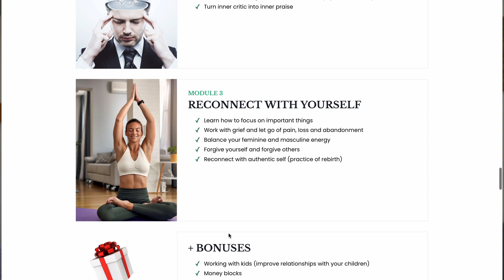Ancestral Programs | How to find peace with family history?